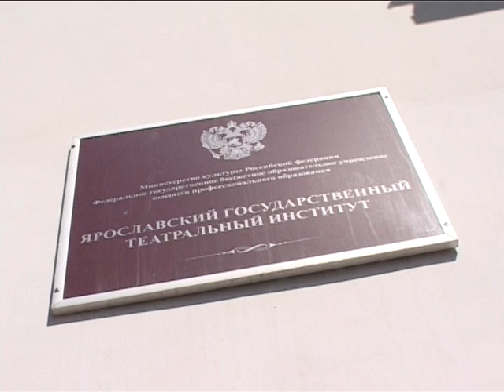В театральном институте отравились студенты